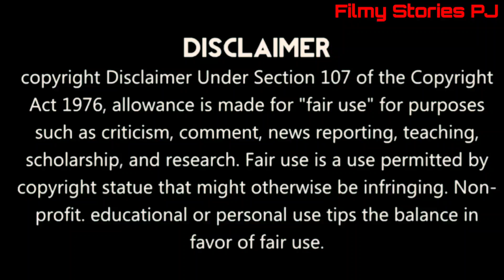Viral: Javed Akhtar, In Pakistan, Says 26/11 Attackers "Still Roaming Free"